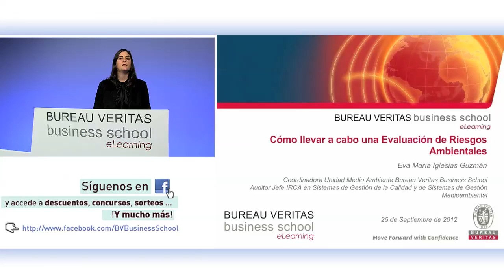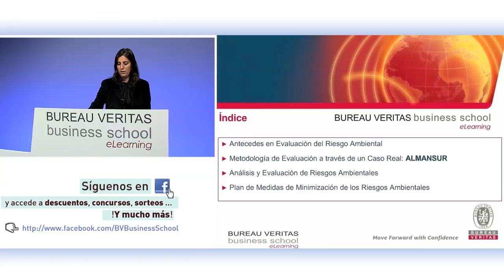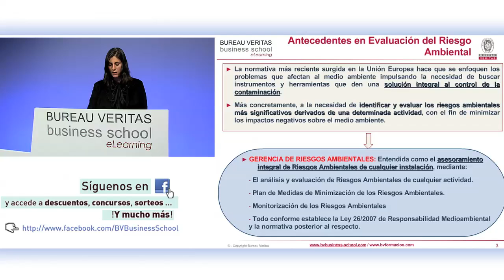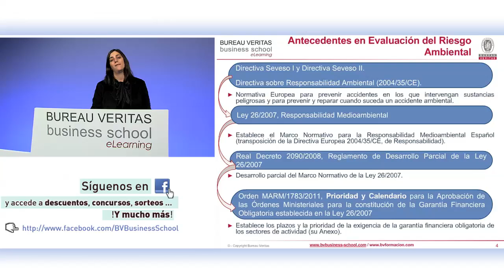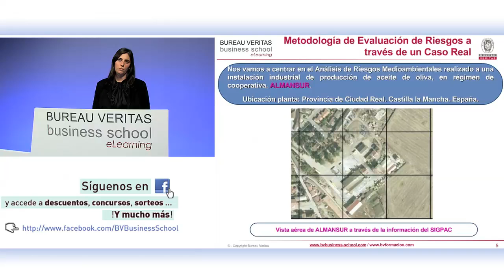Cómo llevar a Cabo una Evaluación de Riesgos Ambientales (eLearning)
El Riesgo Ambiental es uno de los factores fundamentales a tener en cuenta antes de llevar a cabo una obra o actividad. Este concepto se define como toda circunstancia o factor que conlleva la posibilidad de un daño para el ambiente.

Un suceso o un incidente se pueden dar en cualquier momento y en cualquier lugar con una frecuencia y probabilidad determinadas. Por muchos estudios que se hagan y por muchas medidas que se tomen, el riesgo ambiental es inevitable. Por todo esto, se hace necesario establecer una metodología que estime los riesgos ambientales de la actividad o servicio que se va a llevar a cabo para tomar las medidas más adecuadas y minimizar lo máximo posible el riesgo o por lo menos estar preparado para las consecuencias que se puedan producir.

En este Seminario, vamos a ver un ejemplo de cómo se realizaría una Evaluación de Riesgos Ambientales de una actividad.